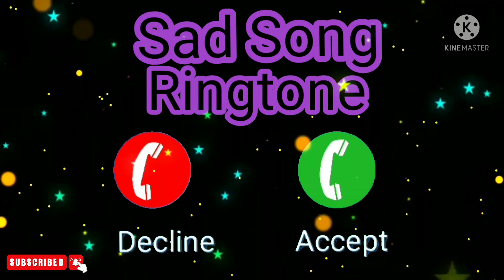Koshish Karunga Ki Main Bhool Jaunga Dil 💔💔💔Torna Song Ringtone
Koshish Karunga Main Bhul Jaaun Tujhe New RINGTONE💔
Hindi Song Ringtone
Audio Ringtone
Best Ringtone New 🆕
No Love yaar
Dil Torna Song Ringtone Hindi Ringtone New
Main Puri Koshish Karunga Tujhe bhool Ne Ki Ringtone 🎶 Dil
Tomhara hai Mera Nehi
Boy Song Ringtone Hindi Ringtone 🎶
Jiska Dil toda Hai Uske Liye Sing
Jiska Dil toda Hai Uske Liye Sing RINGTONE
Best Ringtone 🎶 Download Ringtone
Best RINGTONE 💔
Dil Torna Song Ringtone Audio
Dil Torna Song Ringtone
No  Love 💕
Best Ringtone Hindi Love
Achcha GF Song Ringtone
is channel mein Main Hindi Hindi audio ringtone Milega bhai isliye is channel ko subscribe kar dijiyega please bhai Bhai Main ek student hun aur bahut Mahnat se banata hun Please Bhai Subscribe